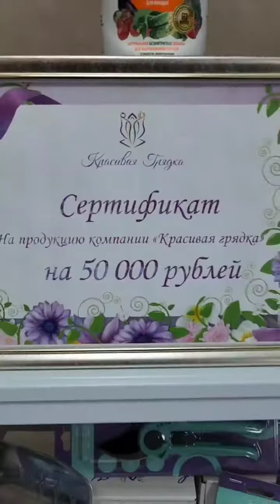Получайте подарки, выигрывайте призы!Мы начинаем нашу традиционную акцию!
Новогоднее колесо подарков на сайте открыто!

Оформляйте заказы в течение декабря на сумму от 500р и получайте гарантированный подарок на колесе. Вращать колесо подарков можно три раза, но если решили вращать вновь, то прошлый подарок уже забрать нельзя

Но это не все подарки, которые мы приготовили для вас.

Но даже это ещё не все! Как мы и говорили,  мы решили устроить для вас действительно фейерверк подарков !
Среди всех заказов декабря на сумму от 1000р в начале января мы проведем супер розыгрыш призов!

Какие призы вас ждут ?
Опрыскиватели
Удобрения
Саженцы
Фитолампы
Стеллажи для рассады
Компостер
Наборы семян
И главный приз,  сертификат на 50000р

Реклама. ООО «КРАСИВАЯ ГРЯДКА». ИНН 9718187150